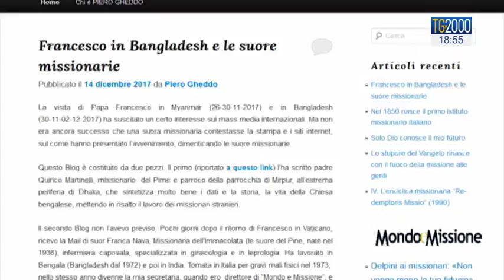E' morto a Padre Piero Gheddo. una vita per la missione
Addio a Padre Piero Gheddo. una vita per la missione. Servizio di Marco Burini